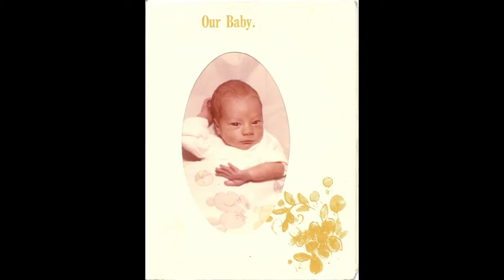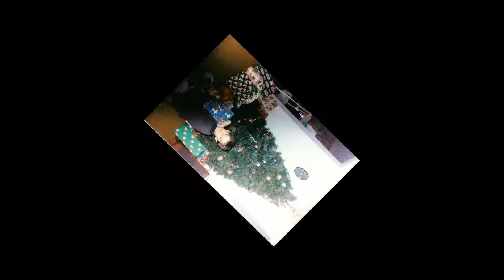My son Michael